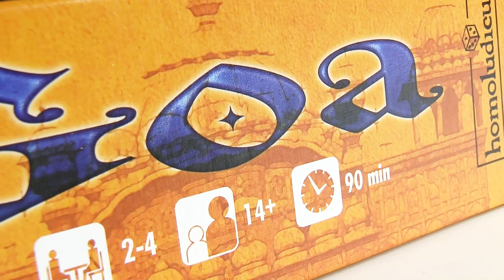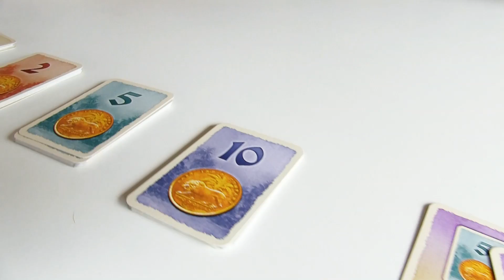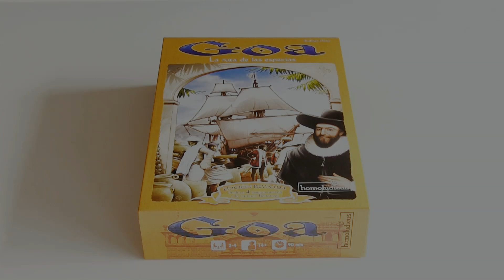Open The Box TV - Goa